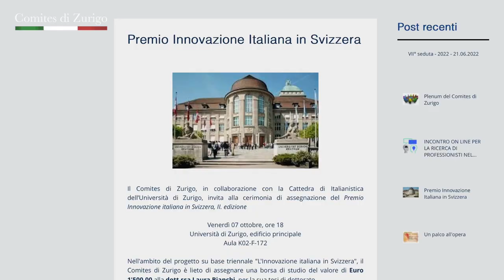Comites Zurigo Trailer 3 Innovazione italiana in Svizzera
Progetto realizzato con il sostegno del MAECI. Premio assegnato ad un ricercatore/dottorando italiano che opera in Svizzera